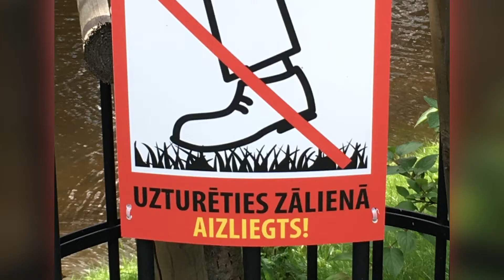Riga, Latvia | August 2016